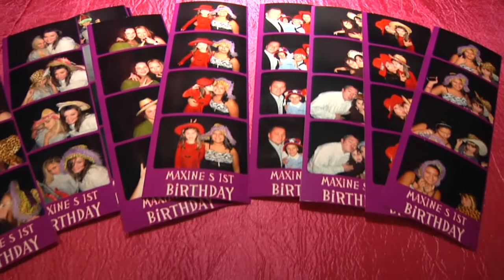First Birthday of Maxine by JM (last part)